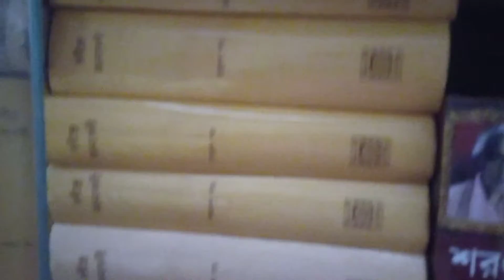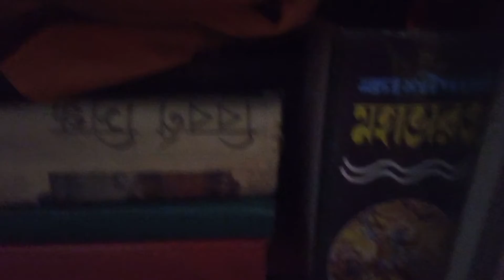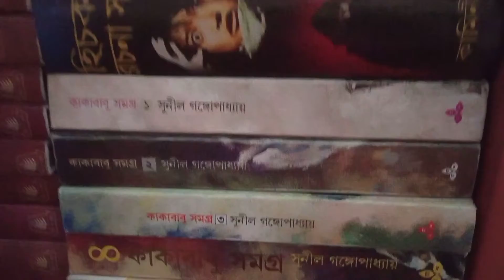My 📕books collection